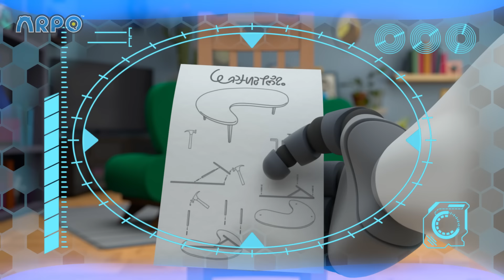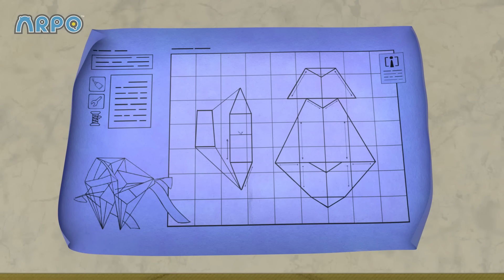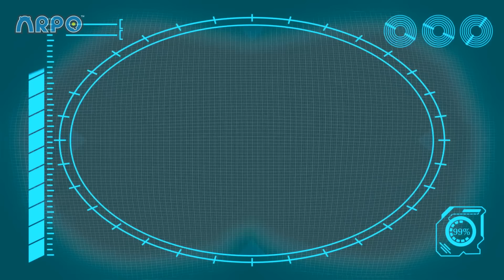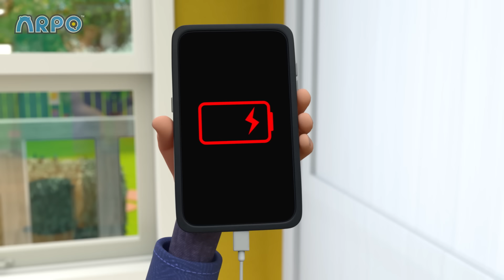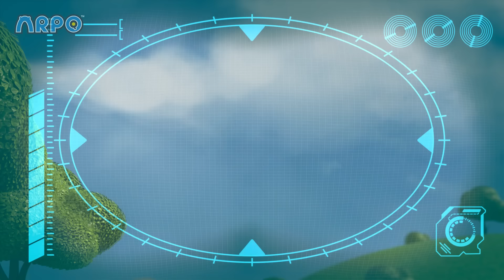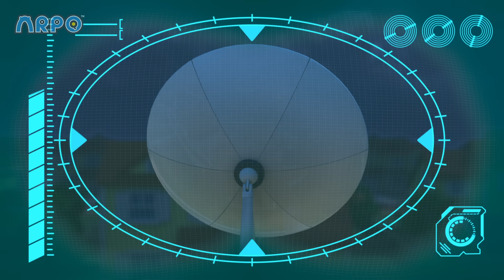Little Squirrel Lost | ARPO | Kids TV Shows | Cartoons For Kids | Fun Anime | Popular video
00:00 Little Squirrel Lost
03:45 Chase the Ghost!!!
05:15 Accidents Happen!!
06:49 Meal Deal
10:26 Arpo Rescues Baby From a Vampire!!!
11:58 Magnetic Attraction - Stuck on the Robot
13:27 Arpoo
16:56 Teddy Bear Trouble - Catch the SQUIRREL !!!
18:26 Bringing Up Baby
21:53 Live and Let Pie
25:22 Squirrel STEALS Baby's Food !!!
26:45 Where Did You Go?
28:18 Sleep Walking Robot - STOP COUNTING SHEEP!!!
29:45 Ice Cream a la Arpo
33:16 Up is the New Down
34:47 Winter Wonderland
38:23 ANGRY Bird!!! - Decorating Easter Eggs
39:52 Night of the Living Pumpkin
43:17 How to Potty Train!!!
44:48 Squirrel Stole the Baby - ARPO to the Rescue
46:18 Attack of the Drone - Baby Daniel to the Rescue
47:49 Baby Daniel Can't Get To Sleep
49:18 What's the Sound? - Annoying Squeak!!!
50:48 Coffee Table Catastrophe
54:18 Baby Driver
57:45 Playing Ruff
1:01:14 Ghost in the Machine
1:02:49 Playdate Problems
1:06:24 Daniel Saves the Day
1:09:54 Eat Your GREENS!!!
1:11:26 Hide and Seek Gone WRONG!!!
1:12:56 Walkies
1:16:24 Beware the Bubbles
1:17:53 Delicious
1:21:19 Downhill DISASTER - Watch Out for the BEAR !
1:22:47 Spooky Cooking Night - Squirrel is Hungry for Cookies
1:24:26 Flight Fight
1:27:56 The Pigeon Has Landed
1:29:28 I, House
1:32:44 Limezilla Lives!
1:36:13 Christmas Flight
1:39:42 DANGEROUS Toys!! - Robot Tricks
1:41:11 Smartcrib Babychase!!!
1:44:32 Hungry Baby - Fridge NIGHTMARE!!!
1:46:01 Baby Sports - Robot RACE!!!
1:47:30 Ghost Train
1:49:01 Sharing is Caring - Battle of the Bots!!!
1:50:36 Rocket Ship - Squirrel in SPACE!!!
1:52:05 The OPRA Show
1:55:33 They're Back!
1:59:11 A Stinky Situation!!!
2:00:46 Scavengers Assemble
2:04:14 Art ATTACK!!!
2:05:42 Protect the Dominoes
2:09:09 Invasion of the Acorn Snatchers
2:12:43 Can't Stop DANCING!!!
2:14:12 GIANT Building Blocks Tower
2:15:41 Pick Up Your Litter!
2:17:12 SPOOKY Supermarket Shopping - Escape from the ZOMBIES !!!
2:18:41 Cabin Creeps
2:20:13  Horror Movie Night with Spooky Squirrel !!!
2:21:45 Ptera Terror Time
2:25:10 Neighbour Steals the Ice Lolly!!!
2:26:42 Keep On Moving
2:30:12 Tick Tock Bot
2:33:39 Fearsome Flora
2:37:09 Coaster Coast
2:40:32 Snowball Showdown - Ready Steady Throw
2:42:01 CRAZY Rocket Ship !!!
2:43:30 Lost Teddy
2:47:02 Arrrrrrrrpo